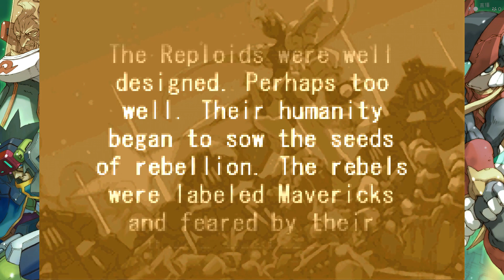Mega Man Zero/ZX Legacy Collection Longplay - Mega Man Zero 4 Part 1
Walkthrough
Playthrough